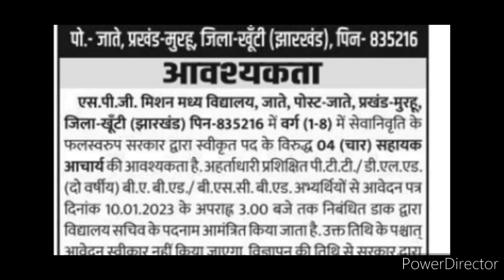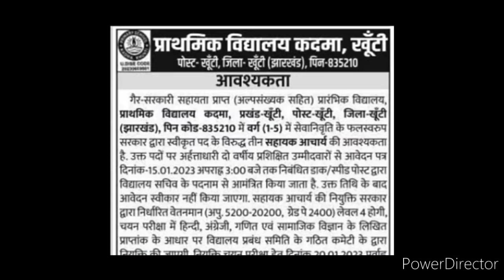झारखंड प्राथमिक शिक्षक नियुक्ति अपडेट 2023|झारखंड जिला स्तरीय शिक्षक नियुक्ति शुरू|सीधी नियुक्ति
B.ed रोनेलगेजानेंक्याहुआB.edकरनेवालोकेसाथ
Jtet notification2022
Jssc jpsc teacher nikitaeducation jo today#newstoday#latestupdatejtet